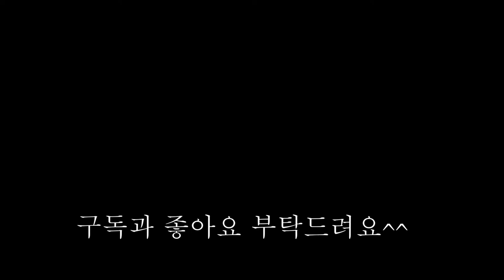엄마표 LA갈비,쉽고 편하게 만들기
구정을 지내지만 신정도 명절이죠.
명절에 빠지면 섭섭한 LA갈비예요.
언제먹어도 집에서 만든 갈비는 맛있네요.
오늘도 울 엄마의 집밥을 기록합니다.